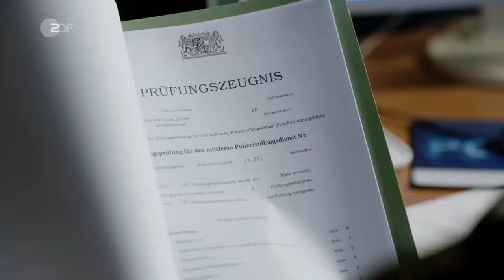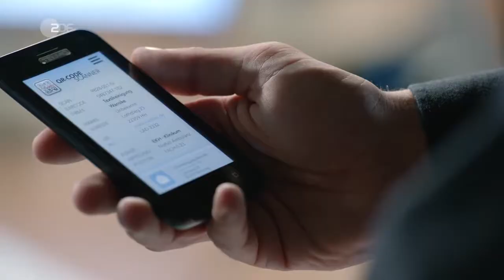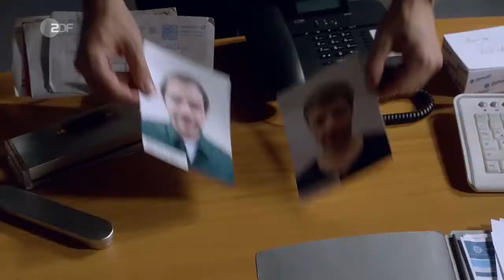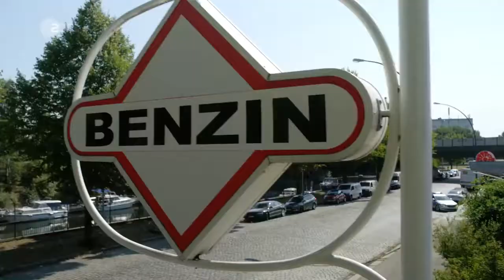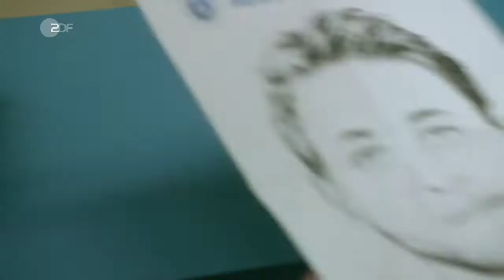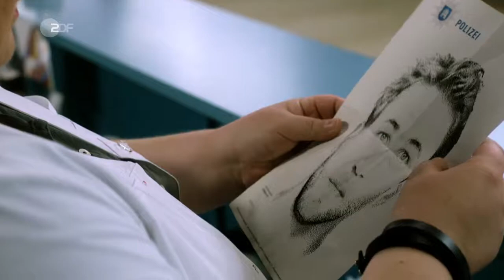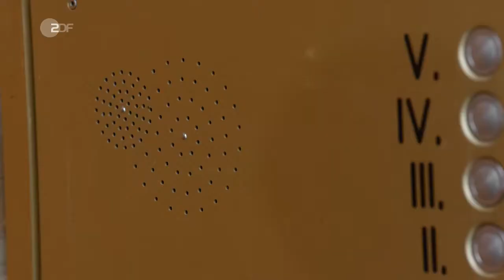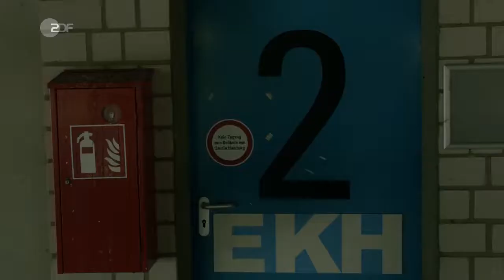Notruf Hafenkante (14.01) - Erster Einsatz (D 2019)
Im PK 21 treten neue Kollegen ihren Dienst an. An der Seite von Hans und Franzi müssen sich Pinar Aslan und Kris Freiberg gleich an ihrem ersten Tag in einem schwierigen Fall bewähren.

Die Handlung
Die Polizisten suchen nach einem Unbekannten, der eine Prostituierte bedroht hat. Es stellt sich schnell heraus, dass nicht sie das Opfer seiner Rache sein soll, sondern eine andere Frau in großer Gefahr schwebt: Dr. Jasmin Jonas.

Hans und Pinar bewachen Jasmin. Franzi und Kris folgen den Hinweisen, die zu dem vermeintlichen Täter führen. Doch dieser ist allen einen Schritt voraus. Ein brisanter Fall, bei dem sich Pinar und Kris beweisen müssen.

Während Kris umgänglich und offen zu sein scheint, ist Pinar distanziert und misstrauisch. Sie will in Hamburg neu anfangen - doch warum hat sie Berlin verlassen?

Darsteller
Franzi Jung - Rhea Harder-Vennewald
Hans Moor - Bruno F. Apitz
Pinar Aslan - Aybi Era
Kris Freiberg - Marc Barthel
Wolf Haller - Hannes Hellmann
Sven Nolte - Sven Gerhardt
Lena Arndt - Anna Heidegger
Herwig Feldkamp - Lutz Winde
Alexander Basedow - Urs Fabian Winiger
Christian Forster - Axel Schreiber
Manfred Peidel - Till Demuth
Winnie - Christian Bruhn
Ausbilder Walter - Sebastian Dunkelberg
und andere -
Stab
Regie - Oliver Liliensiek
Autor - Jochim Scherf, David Ungureit
Kamera - Oliver Sander, Roland Fritzenschaft
Schnitt - Hanka Knipper
Musik - Michael Soltau